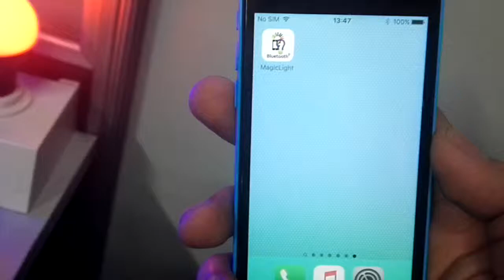MagicLight Background Music Demo